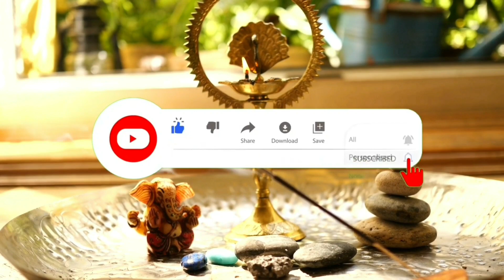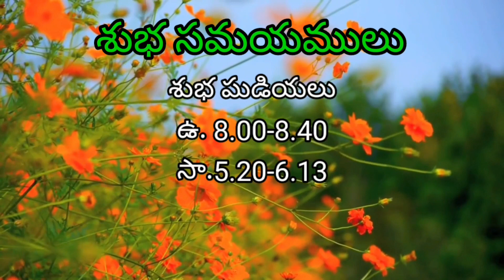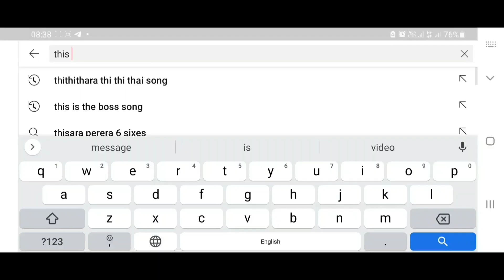Today Tithi|Today panchangam|Telugu panchangam|telugu calendar today|Daily panchangam|17-April-2021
Today Tithi|Today panchangam|Telugu panchangam|telugu calendar today|Daily panchangam|17-April-2021 Saturday
Today panchangam,Panchangam today,Telugu panchangam today,daily panchangam,
Today panchangam telugu,today panchangam telugu 2021,online panchangam telugu today,
today tithi hindu calendar 2021,today panchang tithi,today tithi telugu calendar 2021,
today panchangam telugu calendar,today good time in telugu,tomorrow panchangam telugu,
today nakshatra in telugu,eroju rasi phalalu telugu,today rasi phalalu in telugu,weekly horoscope in telugu,today yogam,heroes panchangam,plava nama samvatsara telugu panchangam calendar,gantala panchangam,
time sunset today,sunrise time today,today sunrise,sunset time today,today sunset,today panchangam in telugu,today panchangam telugu lo,
today good time and bad time,today's tithi and nakshatra,Today thidi nakshatram,rasi phalalu daily,today panchangam in telugu 2021,today tithi hindu calendar,today tithi nakshatra,
indian tithi today,today date in telugu,today good timings in telugu,
today rasi phalalu 2021,
today nakshatra and tithi in telugu,,
today tithi vara nakshatram,today amrutha gadiyalu,good time today telugu, eeroju tithi